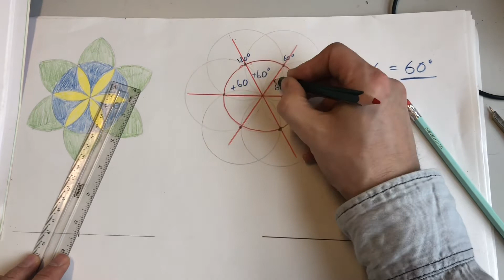Vi konstruerer 60 graders vinkel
I denne videoen får du se hvordan man konstruerer en 60 graders vinkel, og HVORFOR man gjør det på denne måten.